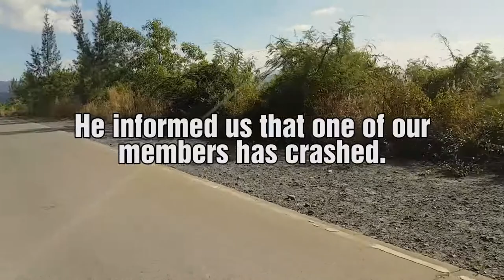Hanjin Heavy Industries with Subic Cycling Club [VLOG]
Me and the wife join the boys of SCC to ride the length of Hanjin Road. Total distance is 34.1 kilometers (to and from) and total elevations is 306 meters.

At the top, we were treated by one of our members with some breakfast. A little bit of chit-chat, a little a bit photo taking, and we were on our merry way.

There was a little bit of mishap on the way back though. Our eldest member, Sir Nikki, crashed his bike while taking a corner on the way down. He scuffed his knees and hit his head on the pavement. Thank goodness he had a helmet. First aiders took care of him and brought him home.

Despite having a little incident on the way home, much fun was had. The Wife very much enjoyed it as well!